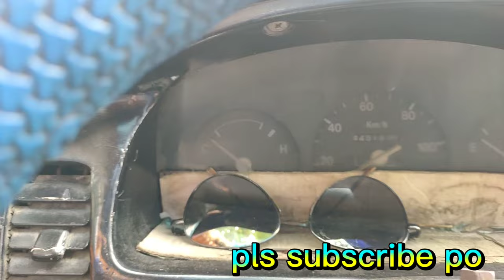F6a multicab e throuble shoot natin, bakit may maingay sa makina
Alamin dito sa NICKDADULTV💪